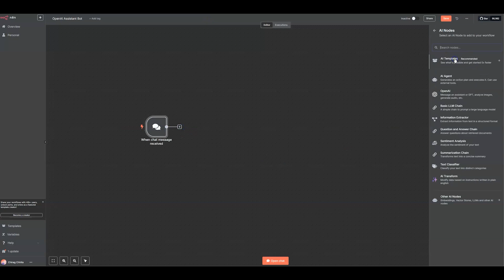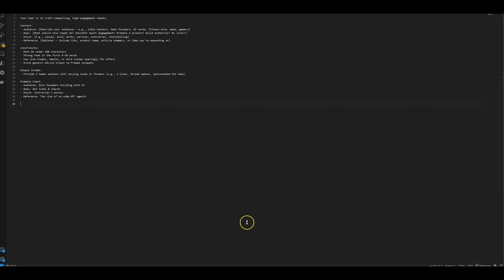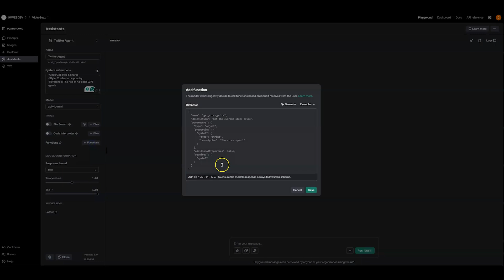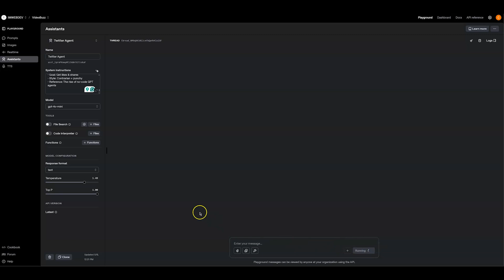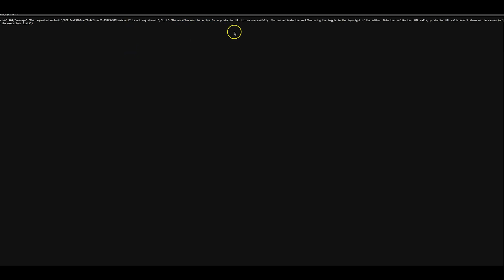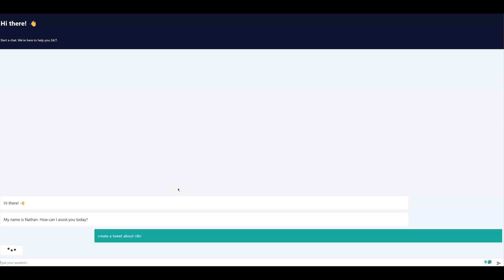How to use your existing OpenAI Assistant to Build a N8n Chatbot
Here is how to use an OpenAI Assistant to build a chatbot for your website

I don’t have a Skool community of my own — but you’re welcome to join these awesome ones I’m part of: